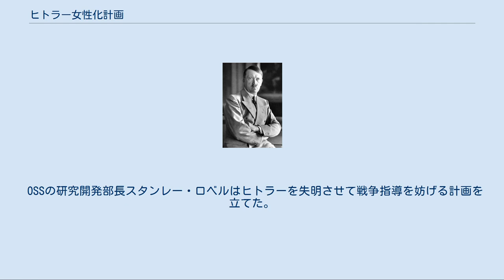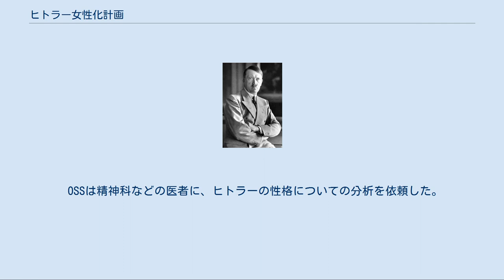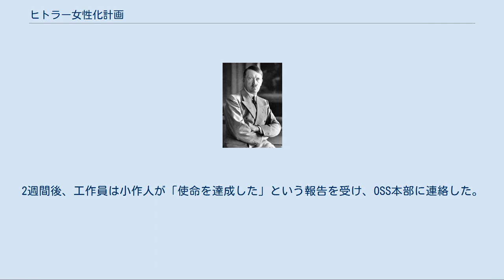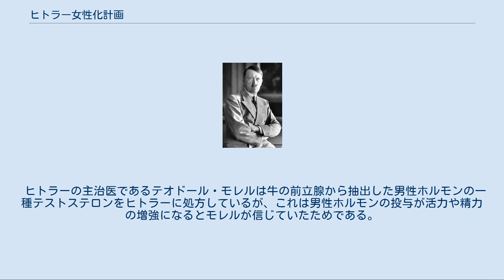ヒトラー女性化計画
アドルフ・ヒトラー ヒトラー女性化計画とは、第二次世界大戦中にアメリカの諜報機関「戦略諜報局」（略称OSS）が、ドイツの指導者アドルフ・ヒトラーに強力な女性ホルモンを投与し、心理状態を不安定にし、声や容貌を女性化しようとした計画。
 OSSは国家社会主義ドイツ労働者党（ナチ党）およびドイツの指導者であるヒトラーの影響力を削減する計画を立てていた。
しかし、暗殺はヒトラーを「殉教者」にしてドイツの戦意を高めるとして採用しなかった。
 OSSの研究開発部長スタンレー・ロベルはヒトラーを失明させて戦争指導を妨げる計画を立てた。
1942年4月末、ヒトラーがオーバーザルツベルクのベルクホーフでムッソリーニと会談するという情報が入った。
OSSは水と反応して緩やかに失明させる気体を発生させる液体を開発し、両者の会談の場に仕込んで失明させようと目論んだ。
両者が失明した後にローマ教皇から布告を出させ、両国のカトリック教徒に戦争協力をやめさせるという筋書きだった。
しかしヒトラーが会談場所をザルツブルクのクレスハイム宮殿に変更したため、計画は失敗した。
 OSSは新たな作戦を立てるために計画を練り直した。
そこで注目されたのがヒトラーの性格であった。
 OSSは精神科などの医者に、ヒトラーの性格についての分析を依頼した。
依頼を受けた一人である内分泌学者エルマー・バーテルズ博士は次のような分析を行っている。
 この診断では現在の精神分析では用いられない「ヒステリー」性格などの用語を使っているなど、現在の精神医学に照らし合わせると必ずしも妥当とは言えない。
また、女性の性格に対する偏見も多分にみられる。
しかし当時の基準ではこの診断は妥当なものとされ、ヒトラーの性格が「女性」に近いと判断された。
 OSSは当初ヒトラーのてんかん発作を増進させる薬剤を投与することを考えたが、薬学者はそのような物質は存在しないと回答した。
そのためOSSは女性ホルモンを投与することにより、ヒトラーの性格をさらに「女性的」に傾け、ヒトラーの声をソプラノにし、トレードマークの口ひげを落とす計画を立てた。
 1942年秋、OSSは熱でも水でも変成しないという高濃度の女性ホルモン液を開発し、ヒトラーの食べる野菜に振りかける計画を立てた。
OSSはヒトラーの食事に使われる農園を特定し、そこで働く反ナチスの小作人を買収し、任務に当たらせた。
2週間後、工作員は小作人が「使命を達成した」という報告を受け、OSS本部に連絡した。
本部は計画の成功に沸き立ち、「ヒトラーにブラジャーをプレゼントしたい」「では私はマニキュアを」などとふざけあったという。
 しかし、OSSの記録ではこの工作は失敗したとされている。
計画を担当したロベル研究開発部長は「同時に毒薬も投与させたのだが、ヒトラーが生き延びた以上、買収されたドイツ人が薬を捨てたと見られる」としている。
しかし、女性化が目的であるなら毒薬を投与する必要はないとして、戦史作家の児島襄はロベルの言明を将来の工作に備えて成功をごまかすための嘘ではないかとしている。
 ヒトラーが表面的に女性化したという影響は見られなかった。
しかしヒトラーの体調が1942年以降急速に悪化したことについて、児島襄は女性ホルモン投与が関係するのではないかとしている。
 ヒトラーの主治医であるテオドール・モレルは牛の前立腺から抽出した男性ホルモンの一種テストステロンをヒトラーに処方しているが、これは男性ホルモンの投与が活力や精力の増強になるとモレルが信じていたためである。